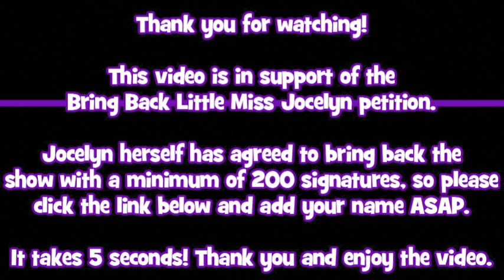Little Miss Jocelyn - Mr. and Mrs. Owmwokwopopo have their first marriage guidance session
If you enjoyed watching this clip, or Little Miss Jocelyn in general, then please take 5 seconds to sign the petition to get her back! We only need 200 signatures, so the sooner the better really.